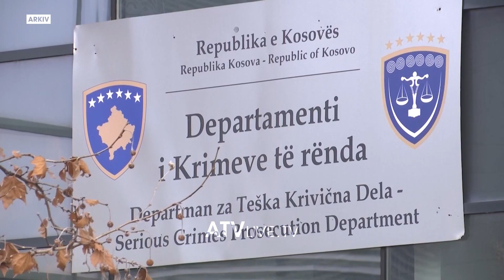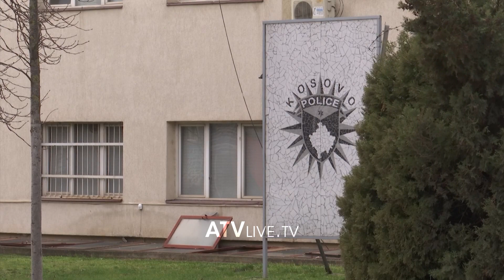Shqetësuese: Tri gra të vrara e mbi 2 mijë raste të dhunës familjare gjatë 2023 ës